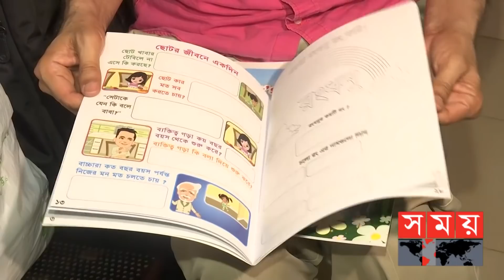মা-বাবার লড়াইয়ের জিতবে কে? | Japanese Mother | Japanese Child | Dhaka News | Somoy TV